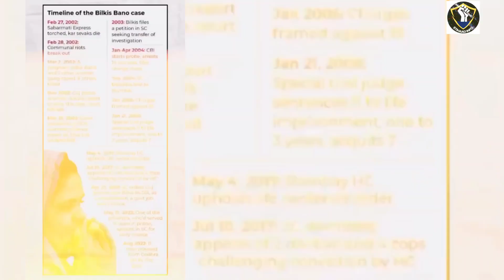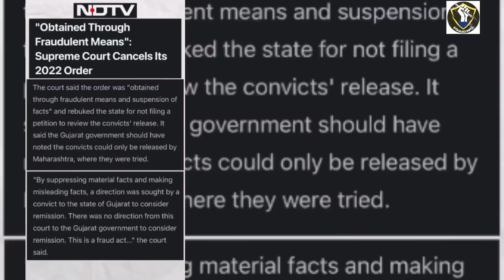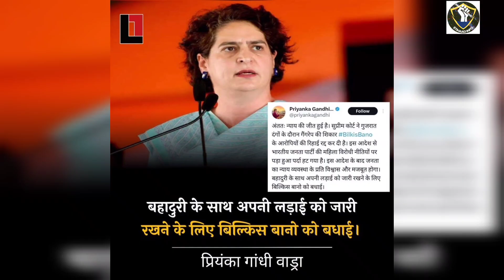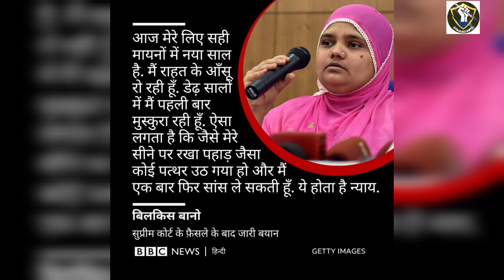Bilkis Bano Case Mai Supreme Court Ne BJP Aur Gujrat High Court Ko Lagayi Fatkar.